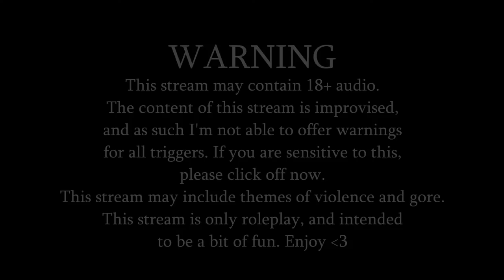【KNIGHT RP ASMR CHAPTER 2】At last... it's quiet【NIJISANJI EN | Vox Akuma】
【Hashtags】
General
LIVE
Art
NSFW
Memes
Fans
GROUP

⚠️CHAT RULES⚠️

STREAM ETIQUETTE
F. Use emotes in your messages chat as often as you like, but keep a limit of three per message.
G. If you’d like to send supas, please use either your own currency, or, if you can’t,
use one that is of similar value. I will ignore supas in a cheaper currency unless they are from Kindred who come from that country. Supas that misuse another country's currency will be ignored, unless they are from Kindred who come from that country.

ACCOUNTABILITY
⏰【Luxiem】

・ NIJISANJI Official YouTube (EN) ・ NIJISANJI Official Twitch